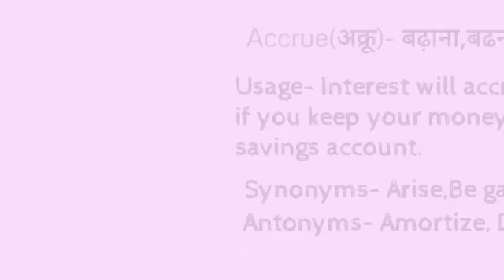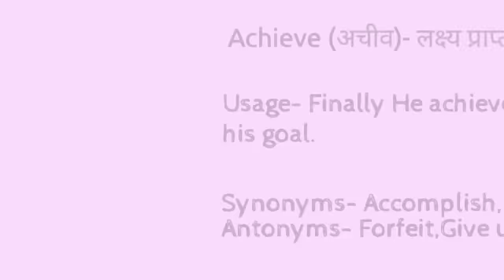English vocabulary, English vocabulary with pronunciation, synonyms and antonyms,english words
In this video you will learn five English words and learn their pronunciation .You will also know their meaning as well and will also learn about their synonyms and antonyms